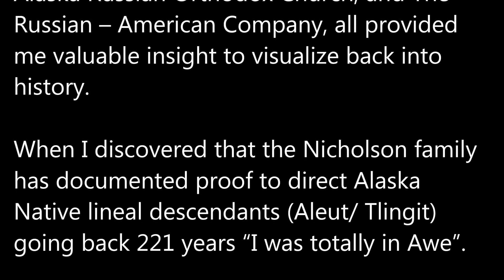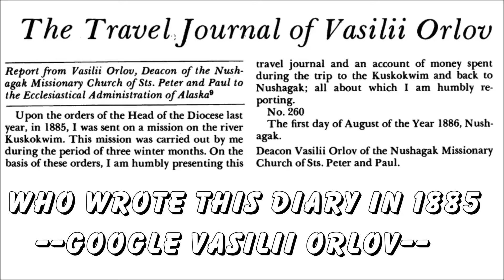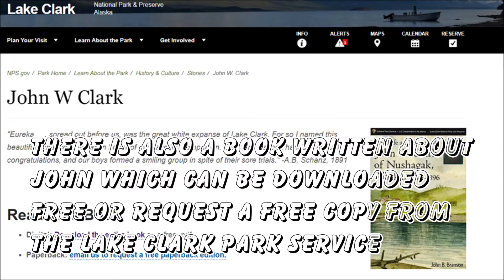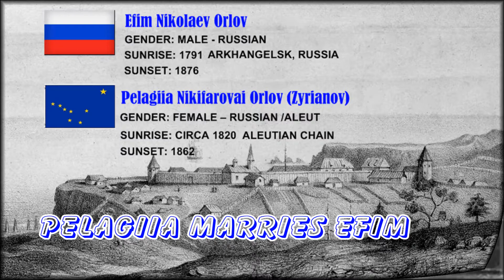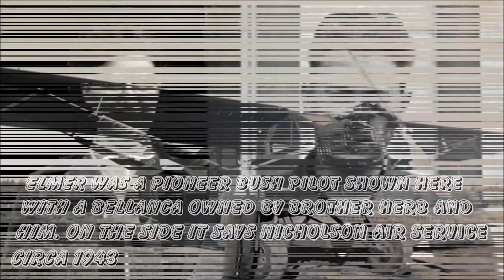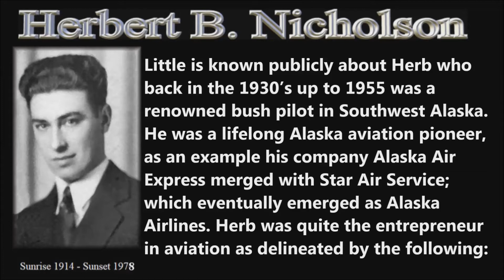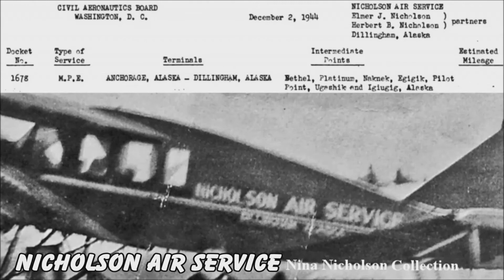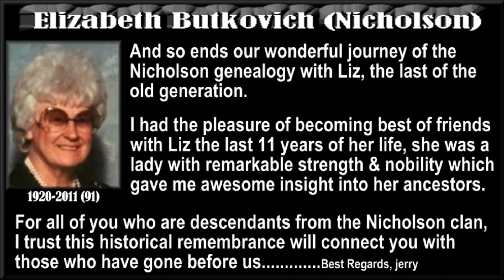H. P. Nicholson Family Alaska Genealogy 1790 to 2011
Hans Peter Nicholson family direct Alaska Native lineal descendants (Aleut/ Tlingit) going back 221 years. Which includes relationship with John W Clark founder of Nushagak Canning Company and has namesakes Clark's Point, Lake Clark and Lake Clark National Park & Preserve. John W Nicholson  live interview has the greatest smile in this video.

**Revision 1.31.21 Add Russian Orthodox Cathedral - Emma
                    2.1.21 Add Stinson A Tri-motor - Elmer
                    2.13.21 Add Herb planes + Nina